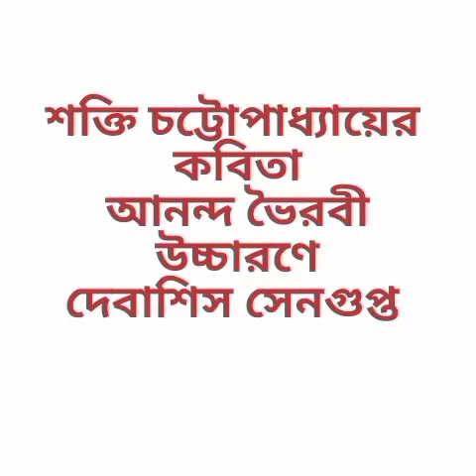আনন্দ ভৈরবী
শক্তি চট্টোপাধ্যায়ের কবিতায় কণ্ঠদান দেবাশিস সেনগুপ্ত।